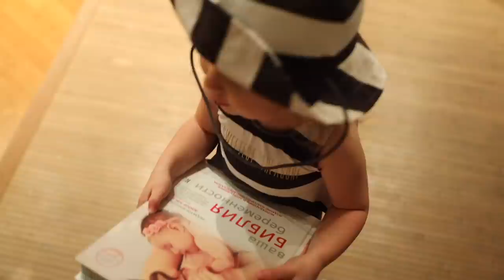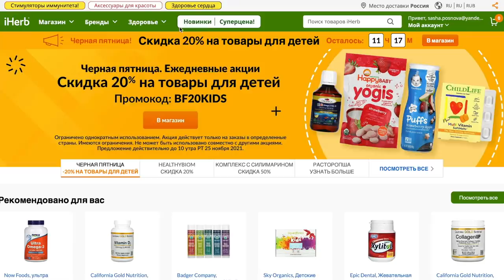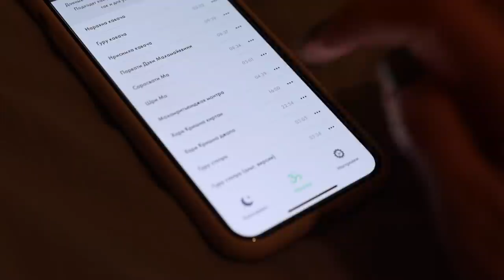День из Жизни Молодой Мамы: Садик, Барабаны, Быт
Наш обычный будний день сегодня: утренние сборы в садик, барабаны, распаковка с Евой, моё новое увлечение — полотна! И многое другое в этом влоге :)

Обнимаю :)